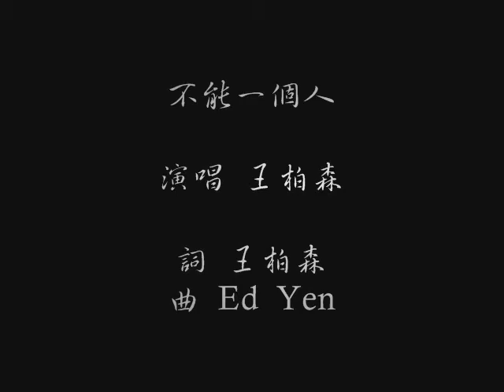不能一個人-王柏森